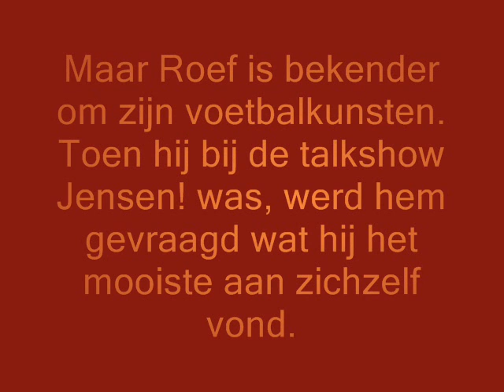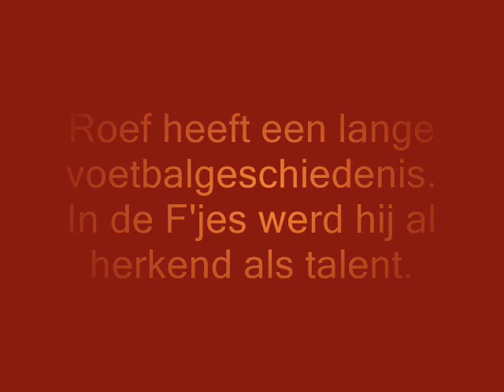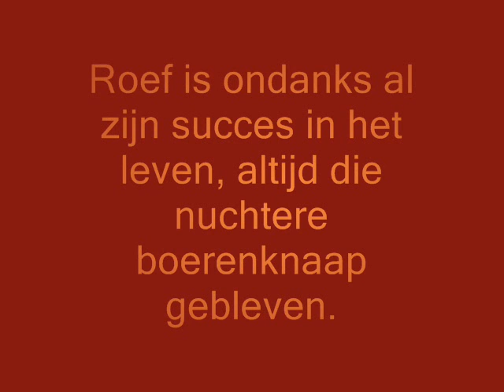Sportbenen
Biografie over Roef